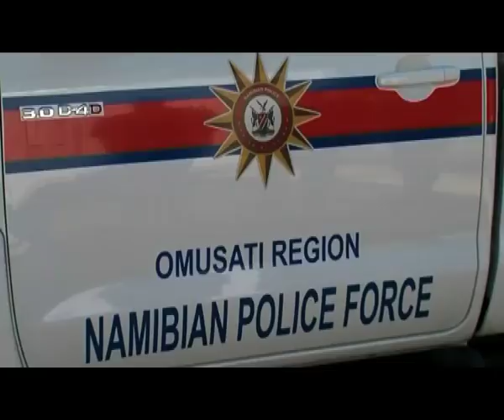GBV, unlicensed driving top recorded crimes during festive season